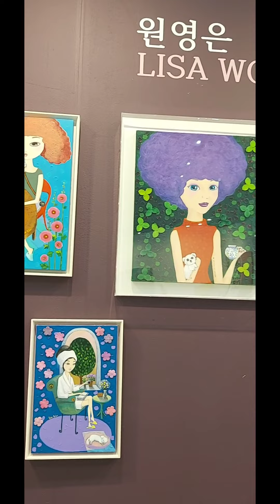watercolor painting아트쇼/석태린서양화/갤러리탐방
코리아 아트쇼
수원컨벤션센터.광교 1.2.3홀 전관
경기도 수원시 영통구  광교중앙로140

2022년5/4~5/8일까지
 수목금:11:00~19:00
         일:11:00~17:00

많은관심바랍니다
감사합니다 ~